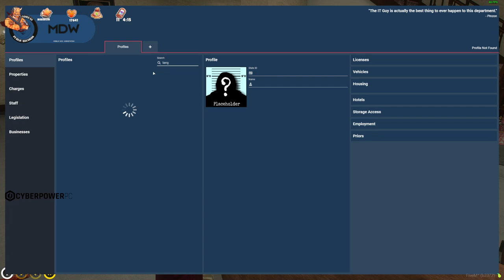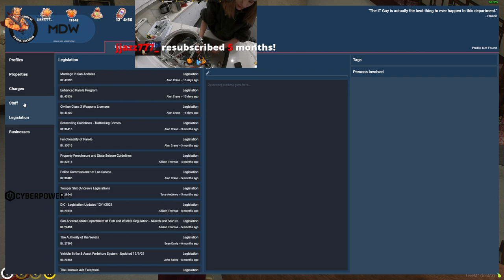MikiKeiVod "buddha" (Part.1) Lang Buddha | NoPixel | ^_^ 05|07|22